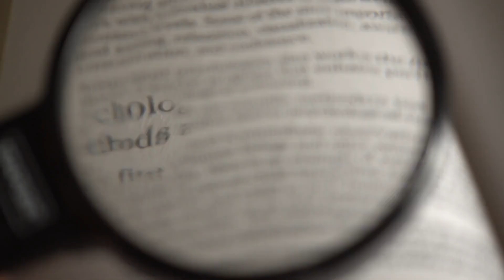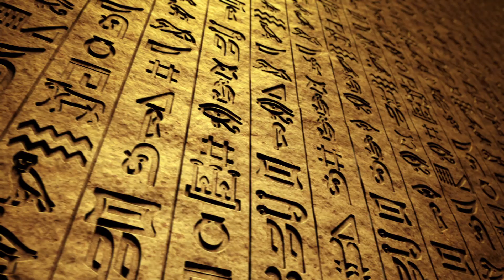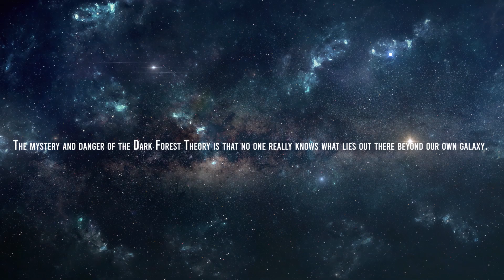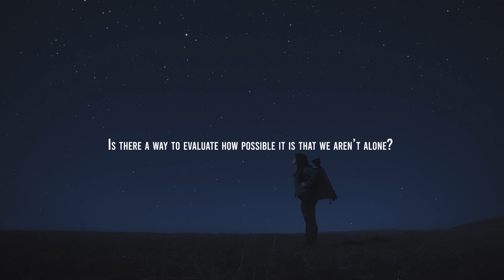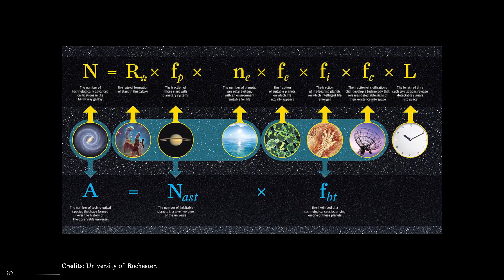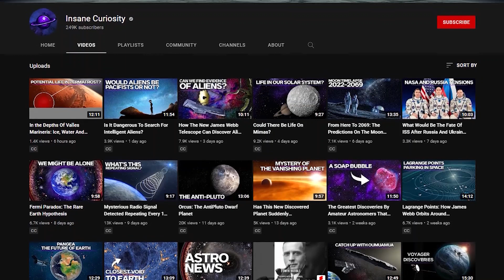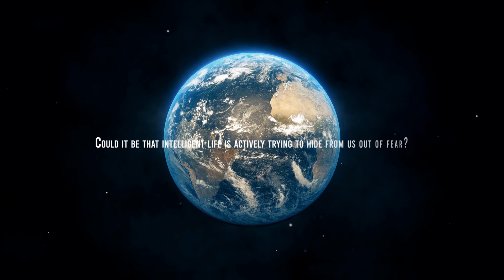Unraveling The New Solution Of The Fermi Paradox: Why We Are Alone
From the depths of space, a mysterious silence looms. The universe should be full of life, yet we have found nothing but a frigid void of nothingness. Enrico Fermi asked the question: 'If intelligent life is common in the universe, then where is everybody?' And with that, the Fermi Paradox had been born. Since then, many solutions to the unnerving silence of the cosmos have been proposed, ranging from the pessimistic to the optimistic, with some suggesting we are the only intelligent beings in the universe, while others pointing out that advanced civilizations may be actively hiding from us out of fear. In this video, we will examine the history of the Fermi Paradox, the various proposed solutions, and what the implications are for us here on Earth. Are we alone in the universe? Or are we simply too noisy? The answer to these questions lie in the depths of the universe, and the truth may be more chilling than we could ever imagine.

Let’s start with the possibility that ancient civilizations do exist:
Have you thought of the possibility that they could be hanging out around our galaxy, but deliberately hiding for them not to be found? Hear this solution of the Fermi Paradox. It’s called the Dark Forest Theory.
The Dark Forest Theory is like a really scary story. Imagine there is a big forest full of animals, like lions, tigers and bears.

Video Chapters:
00:00 Introduction
01:25  Enrico Fermi
02:20 where is everybody?
03:40 dark forest theory
06:40 Frank Drake and the Drake equation